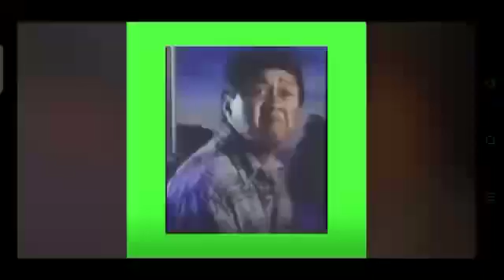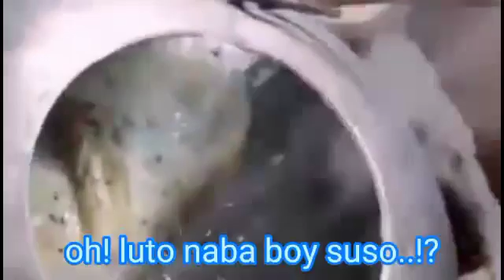Our Own version of egg embutido YUMMY 😂🤤🤤